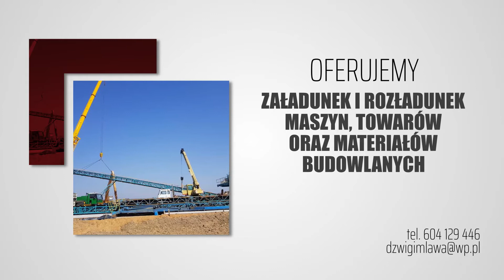Usługi dźwigiem Mława Misiewicz Piotr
UsługiDźwigiem są naszą specjalnością. W 1993 roku otworzyliśmy Usługi Dźwigowe. Znajdujemy się w Mławie, na terenie województwa mazowieckiego. Naszym właścicielem jest Piotr Misiewicz.

Trudnimy się pracami związanymi z realizacją zleceń na sprzętach budowlanych, przede wszystkim na dźwigach. Mamy do dyspozycji dźwigi samojezdne, żurawie dźwigi oraz podnośniki koszowe.

Proponujemy usługi wykonywane dźwigiem  o udźwigu 10 ton. Proponujemy przenoszenie elementów. Poza tym zapewniamy wynajem naszego sprzętu budowlanego.